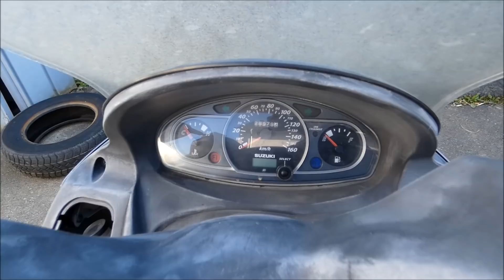Suzuki UH200 -- Bremsflüssigkeit wechseln und Bremse vorne entlüften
Mein Suzuki UH 200 Burgman Baujahr 2007 braucht frische Bremsflüssigkeit in der Vorderradbremse. Wie man die Bremsflüssigkeit wechselt und die Bremse entlüften kann, siehst Du im Video!

Bremsflüssigkeit DOT4*

Soundtrack:
- Old Comrades March (United States Marine Band)